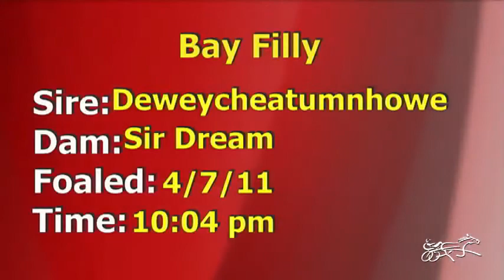2011 Foals at Blue Chip Farms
While in Goshen, NY the Hoof Beats crew came across some new foals at Blue Chip Farms.Thanks to Jean Brown for sharing these fine little foals with us.
Music courtesy:AudioMicro1